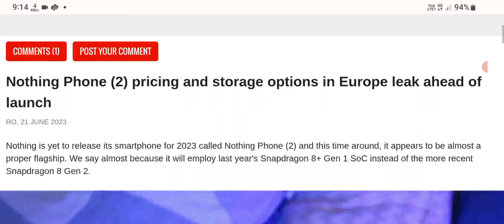Nothing Phone (2) pricing and storage options in Europe leak ahead of launch